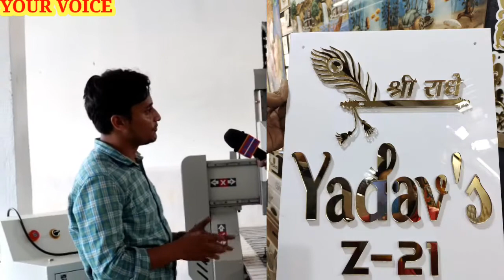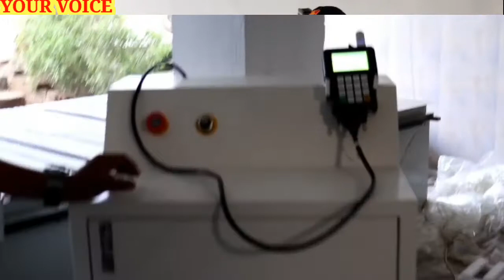CNC ROUTER MACHINE NEW BUSINESS IDEAS IN INDIA | BEST BUSINESS IN PATNA BIHAR INDIA | YOUR VOICE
CNC ROUTER  MACHINE NEW BUSINESS IDEAS PATNA,BIHAR INDIA | BEST BUSINESS IN INDIA | PROFITABLE BUSINESS | YOUR VOICE |
              JAI HIND
AAJ KE IS VIDEO ME HUM AAP KO CNC MACHINE KE NAYE BUSINESS (PATNA,BIHAR,INDIA)IDEA KE BARE ME BATANE WALE HAI.IS BUSINESS KO LAGBHAG 500000 RS SE SURU KAR SAKTE HAI
YE MACHINE 2D AUR 3D DONO TYPE KA DESIGN BANAANE KE
                                                ADDRESS OF HEAD OFFICE
Aaradhana Technology Systems
Khasra No.214.
Kharbaso Ki Dhani,Jayshingpura Road,Bhankrota.Asian World school,Jaipur,Rajasthan,302026
                              ADDRESS OF BRANCH OFFICE
Plot No 421/254 Road No N H 30 Pahari, Dhawalpura, Patna,Bihar 800009